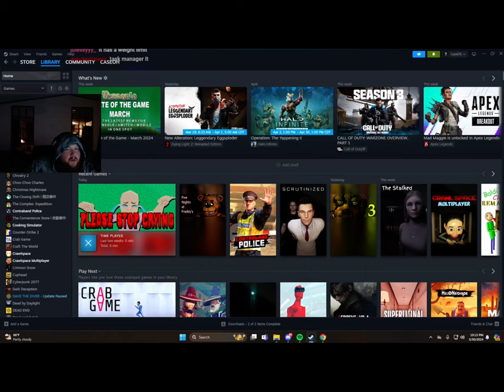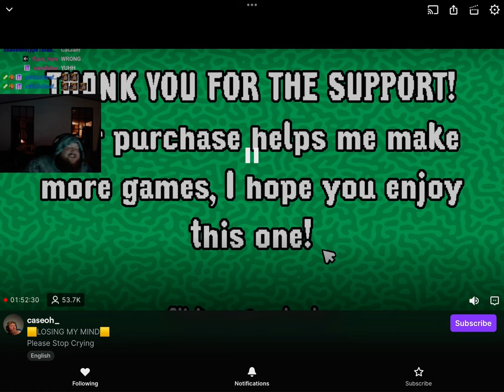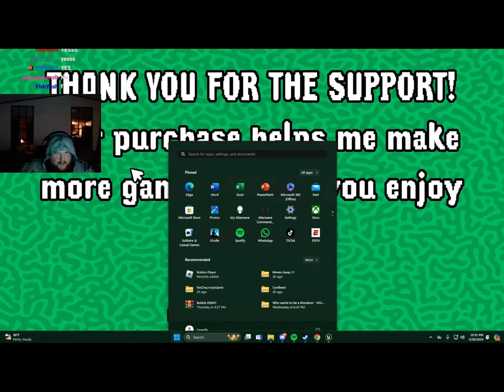CaseOh Plays Please Stop Crying